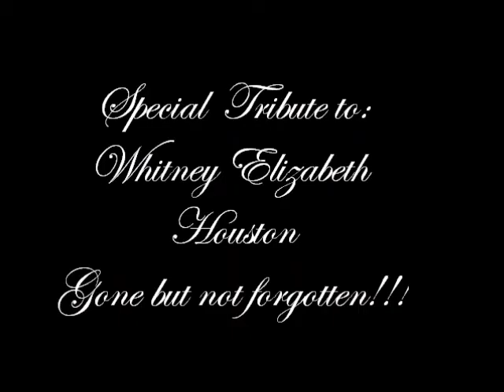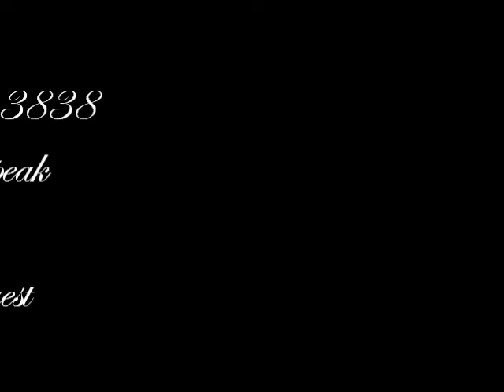GeeQue Palace Radio Preview/Intro Special Tribute to Whitney Houston The Queen Of Pop 2-24-12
TUNE IN TO GEEQUE PALACE RADIO FROM 6pm to 9pm AS WE START THE SHOW OF FROM 6pm to 7pm WITH A TRIBUTE TO THE POP QUEEN WHITNEY HOUSTON THEN FROM 7pm to 8pm WE HAVE TERRANCE DAVIS PROMOTER AND MANAGER OF HBG RECORDS IN THE BUILDING THEN FROM 8pm to 8:30pm WE HAVE ANOTHER BIG TIME PROMOTER IN THE BUILDING  MYSWAGGERISCRAZY WHO WILL BE GIVING OUT TICKETS FOR HIS BIRTHDAY BASH AT THE PARADISE THEATER THE HARLEM NIGHTS EDITION ITS GOING TO BE CRAZY THEN WE HAVE UNIVERSALICONS PRODUCTIONS  IN THE BUILDING FROM 8:30pm to 9pm SO TUNE IN FRIDAY...